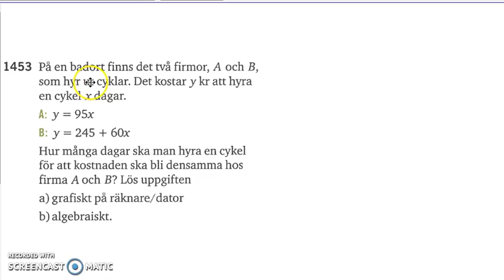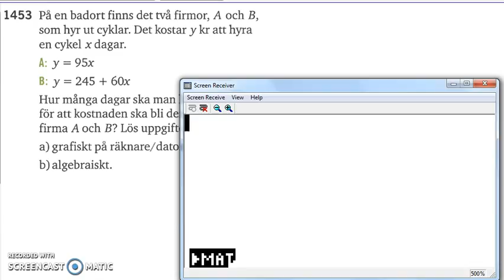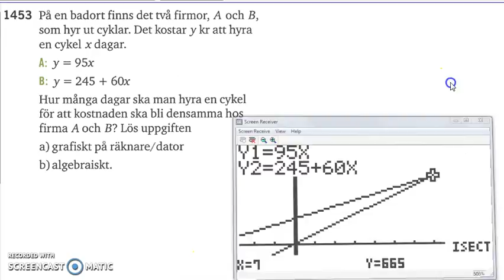Matematik 5000 2b Kapitel 1 Ekvationssystemet Tillämpningar och problemlösning 1453